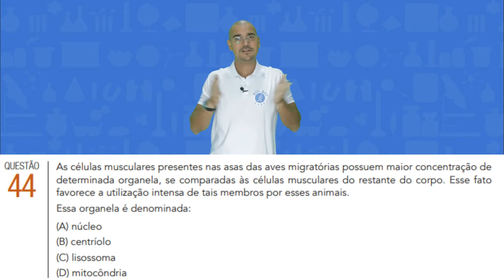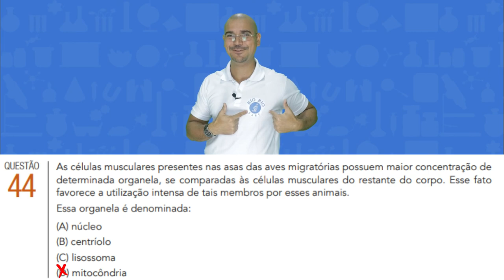Resolução do exercício 44 - UERJ 2017 - 1º EQ [BIO BIO SABE]